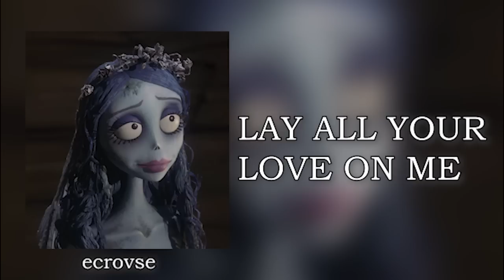Halloween/villain edit audios for the spooky season 👻🎃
00:00 darkside
00:43 somebody's watching me
1:08 beautiful is boring
1:47 spooky scary skeleton
2:19 bury a friend
2:56 bad girls
3:41 nowhere to run
4:17 cradles
4:52 scary gary
5:18 my family
5:57 washing machine heart
6:28 this is halloween
6:54 thriller
7:24 ghostbusters
7:55 stranger things theme
8:28 disturbia
9:17 blood//water
9:59 Hey Kids
10:34 oh klahoma
11:14 bad
11:52 high enough
12:39 flashbacks
13:30 my ordinary life
14:06 copycat
14:55 pity party x control
15:39 infected
16:29 heathens
17:16 comics
17:43 overwhelmed
18:19 lay all your love on me
19:02 panic room
19:45 after dark
20:31 cigarette duet
21:00 she knows
21:45 daisy
22:19 national anthem
22:38 always forever